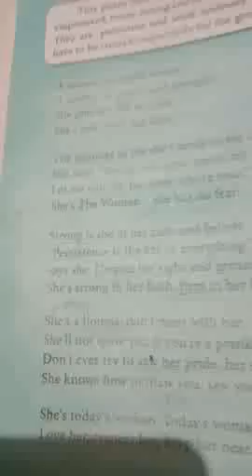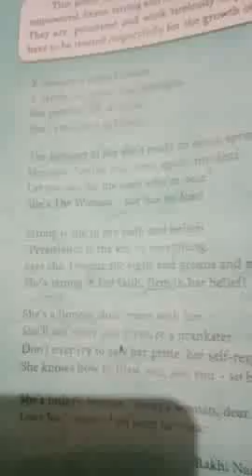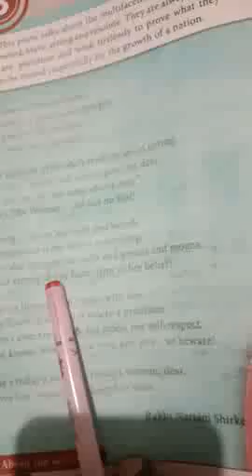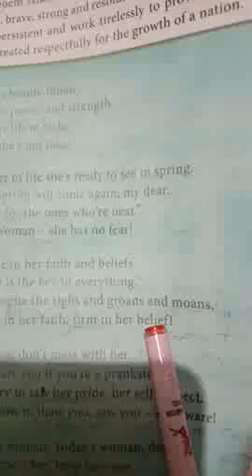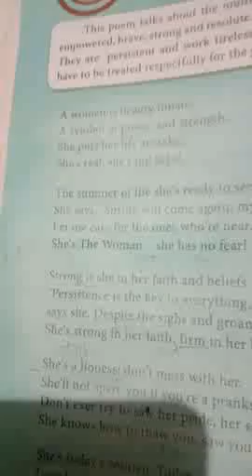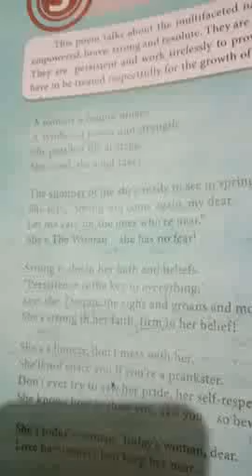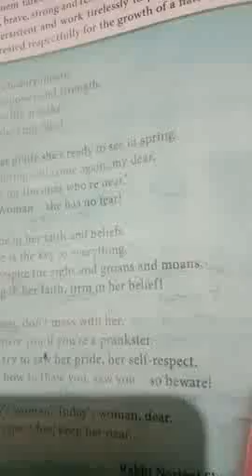3 M Poem j s 3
3 M Poem j s 3